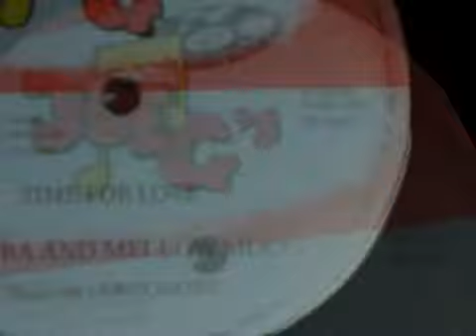San Mi - Time for Love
Lovers Rock